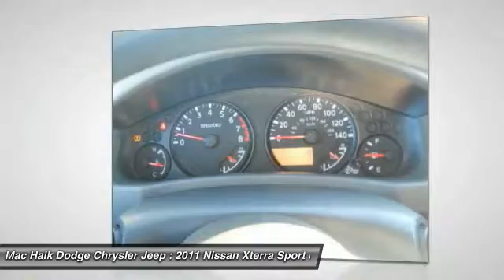2011 Nissan Xterra Austin 350094A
2011 Nissan Xterra X

Looking for the right sport utility? Today could be your lucky day. this 2011 Nissan Xterra could be yours.